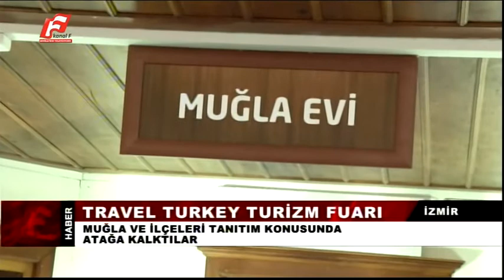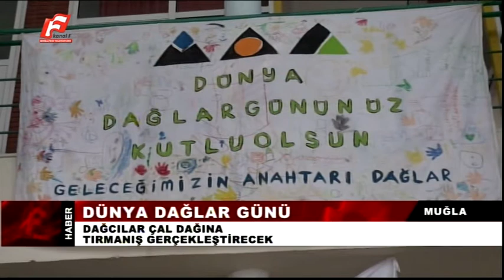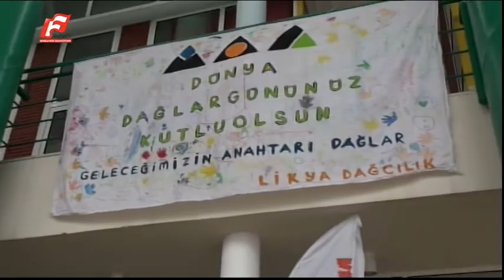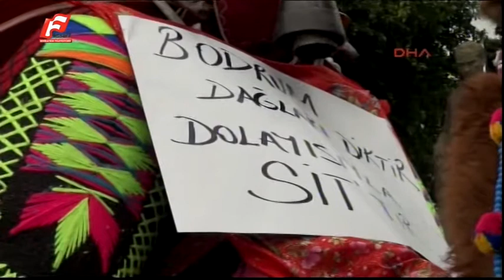11 ARALIK 2015 KANAL F ANA HABER BÜLTENİ